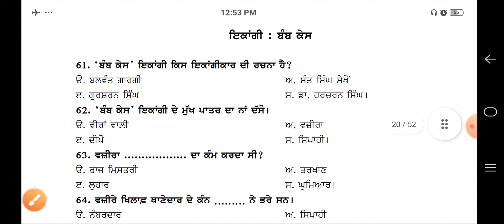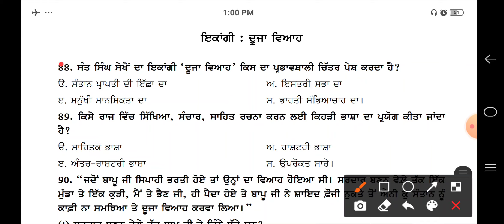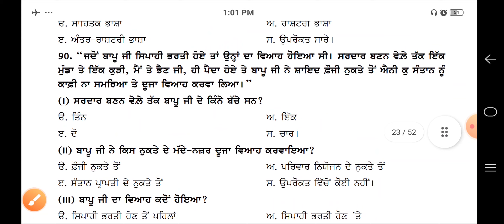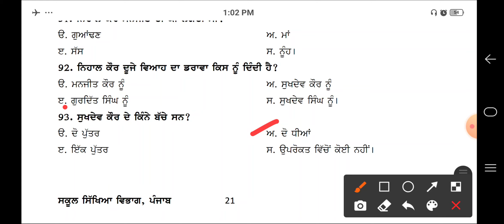ਪਾਠ - ਪੁਸਤਕ :- ਵੰਨਗੀ ♦️( ਇਕਾਂਗੀ - ਭਾਗ )♦️ | ਜਮਾਤ - ਦਸਵੀਂ ( 10th ) | ਟਰਮ - 1 ਦੀ ਤਿਆਰੀ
ਟਰਮ - 1 ਦੀ ਤਿਆਰੀ  ::::: ਦਸਵੀਂ ਜਮਾਤ